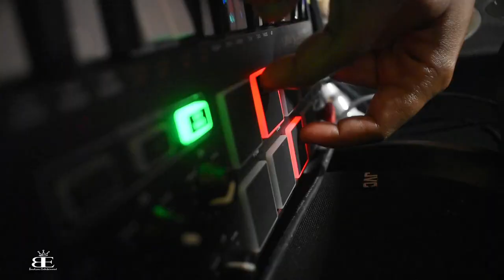The Chunk Bucket Episode 4 (Go Baby)